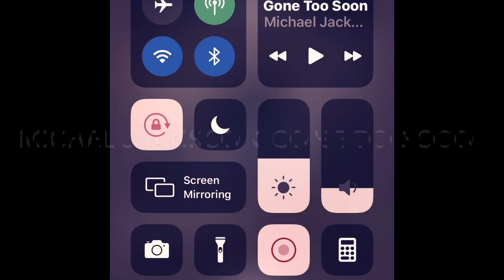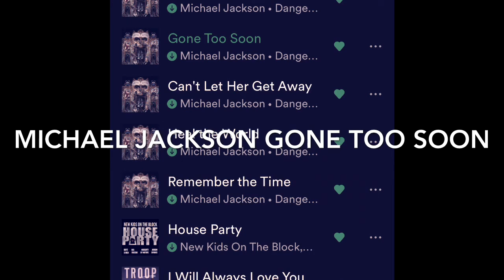🎶🎶MICHAEL JACKSON 🎶🎶 gone too soon 🙏🏽🌍🌝 athome withme 😊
SPOILEDPRINCESSWITHAHEART YouTube channel
Michael Jackson gone too soon continue social distancing yourself everyday 🥰🌎